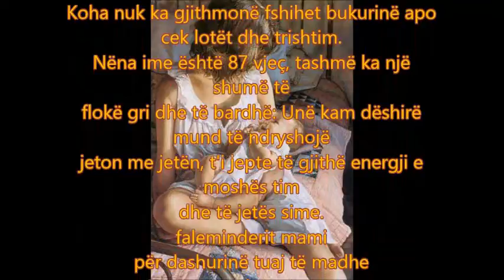MAMMA E' LA PAROLA PIU' BELLA sulle labbra DELL'UMANITA' SPAGNOLO ,GIAPPONESE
monetizzazione